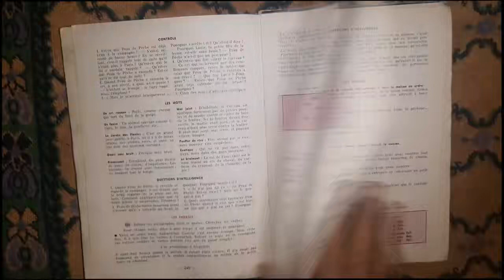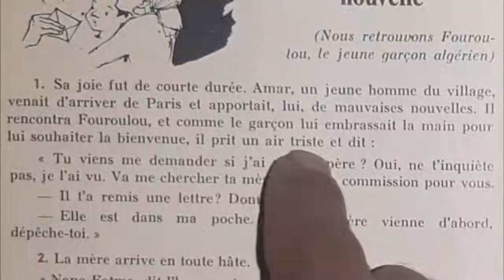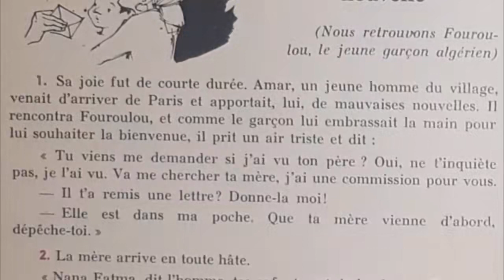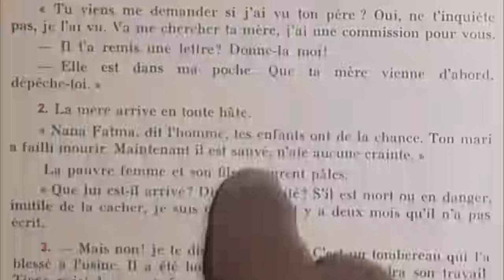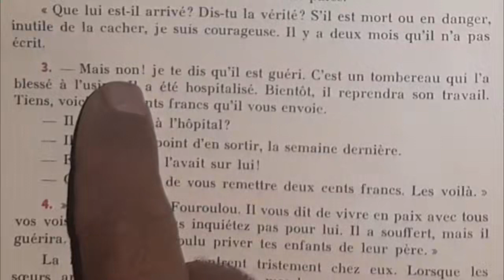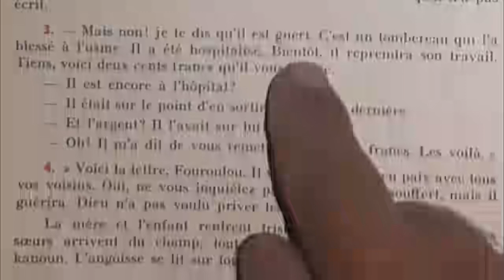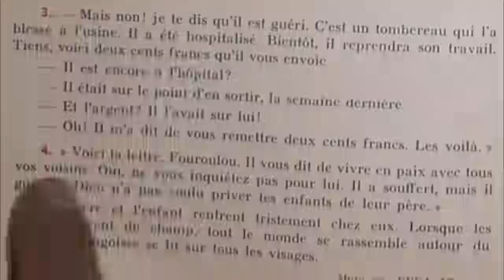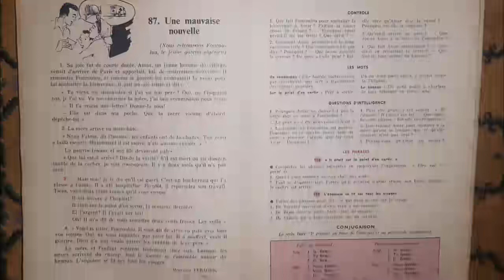Bien lire et comprendre, Une mauvaise nouvelle.